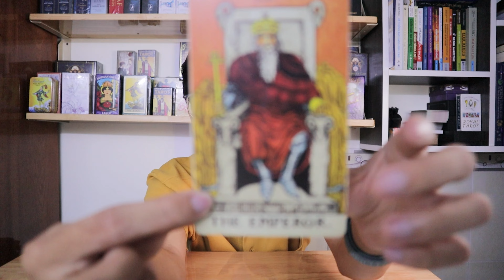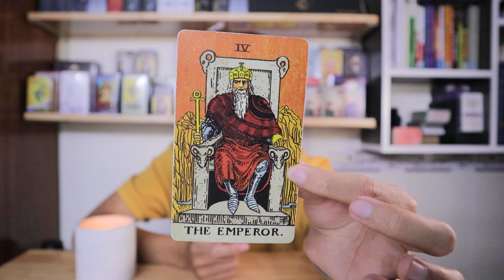TỰ HỌC TAROT Ý NGHĨA THE EMPEROR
Tất cả thông tin của mình tại link này, bạn có thể tìm mình ở dưới đây nha ^^
Các bạn có thể mua bài tại đây shop này nha

Tham gia khóa học của mình tại đây.

Các bạn có câu hỏi nào muốn hỏi mình, thì cứ đặt câu hỏi thoải mái tại đây nha ^^

Các bạn join group để cùng nhau thảo luận và chia sẻ nhá ^^